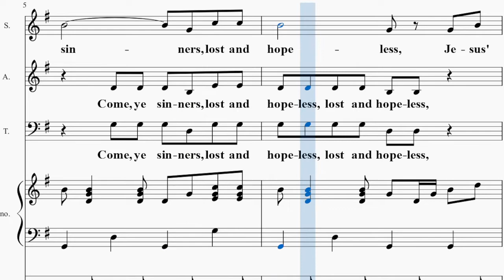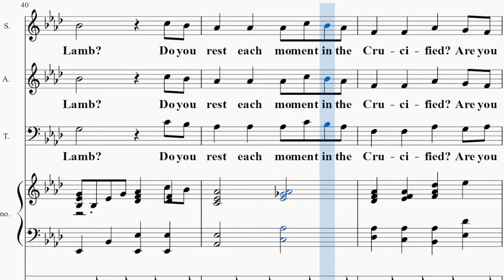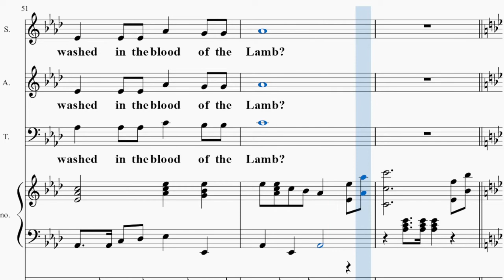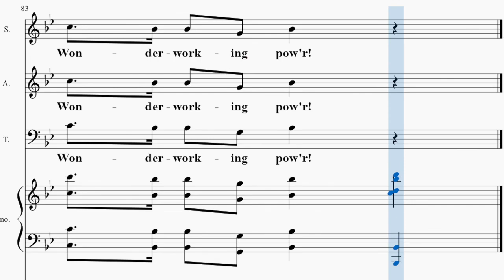Blood of Jesus Medley SATB / Piano / Choir